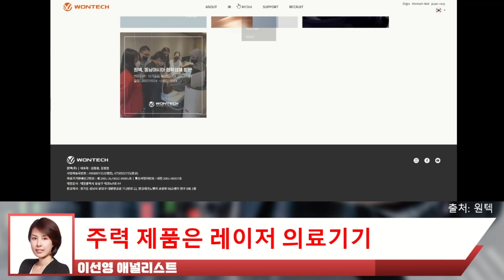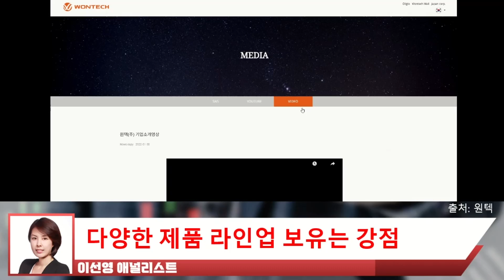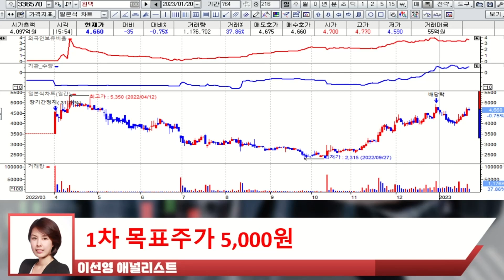'이런' 무기를 가진 곳, 해외 진출이 기대된다!